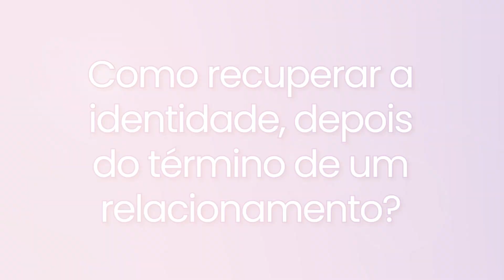Como voltar a ser eu mesmo após o término do relacionamento| Jhanda Siqueira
Como voltar a ser eu mesmo após o término do relacionamento. Entenda o motivo pelo qual nós perdemos nossa identidade ao nos envolvermos emocionalmente. Descubra como esse fenômeno ocorre e, mais importante, obtenha estratégias práticas para recuperar e preservar sua autenticidade no relacionamento. Não perca a oportunidade de fortalecer sua conexão enquanto mantém sua verdadeira essência.

- E-book gratuito: A autossabotagem está estragando a sua vida.

- E-book: Chega de ter medo da vida

- E-book: Será que estou com a pessoa certa para mim?

Meu nome é Jhanda Siqueira, sou psicóloga, responsável pela página no Instagram @amor_e_autoestima

Para participar do meu grupo do wharssap, clique no link abaixo.